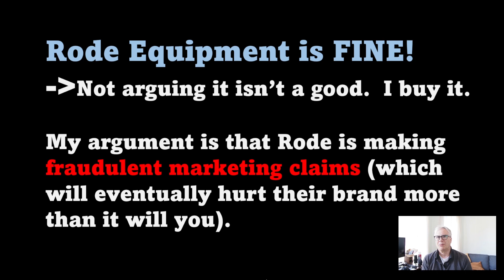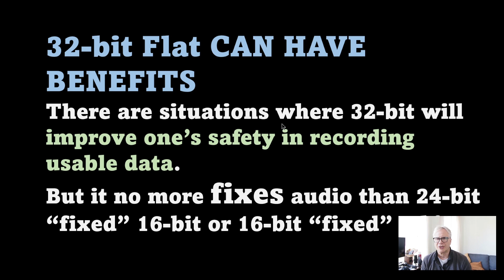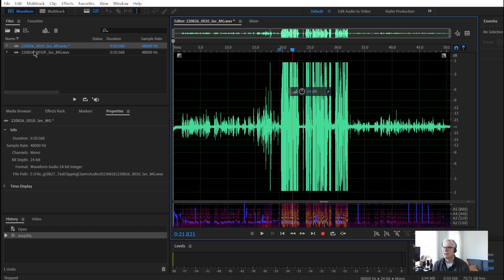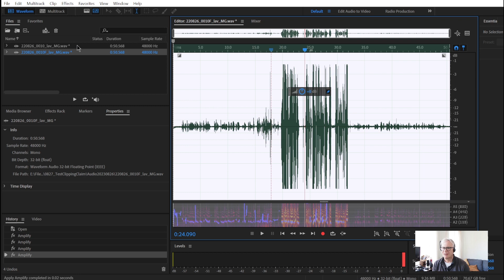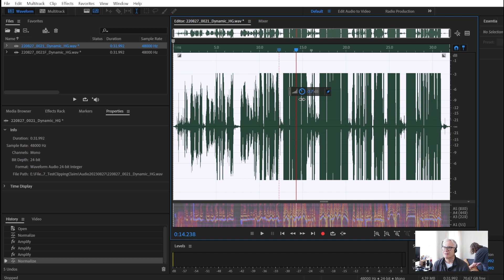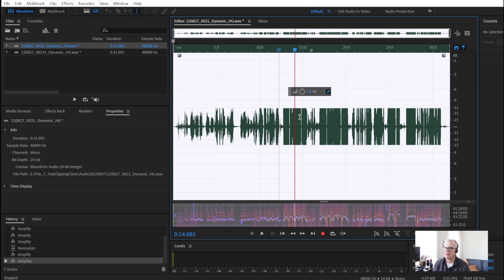32-bit Float Microphone Clipping Tests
oes 32-bit Float prevent clipping as Rode says it does?  Some tests.  As some of commented, I have sometimes driven the mic past the SPL it can tolerate.  Nothing will fix that clipping.  Nonetheless, my conclusion reached here remains the same in all the tests and research I've done since this video was released.  There is no difference, in fidelity, between 24-bit fixed and 32-bit float.